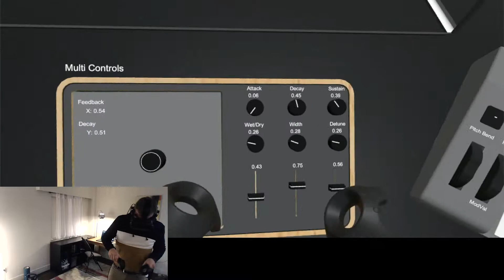VR-OSC Jam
A more recent demo of VR-OSC.  More to come soon!